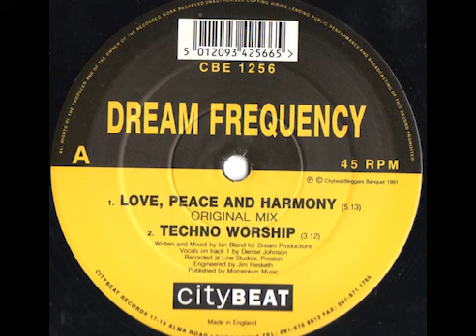Dream Frequency ‎– Techno Worship